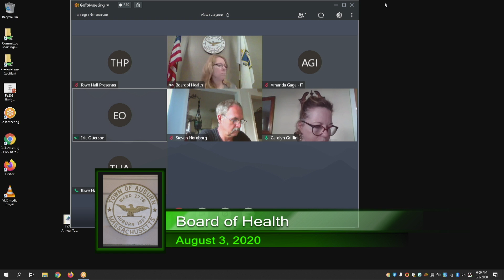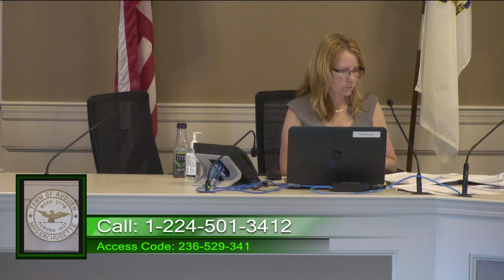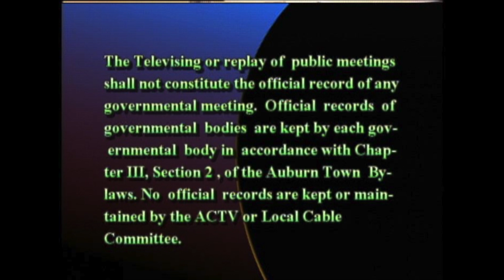Board of Health - August 3, 2020